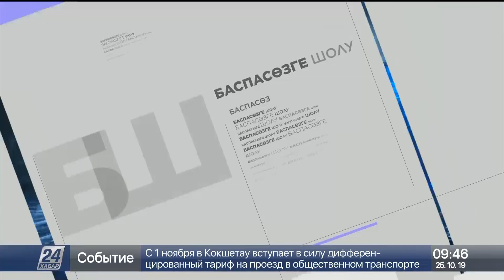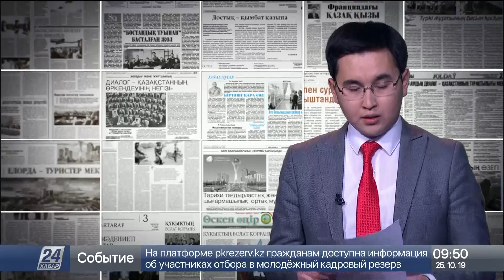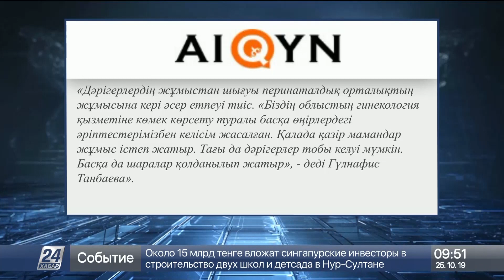Көмір бағасын қалта көтере ме?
«Елордадағы ұзаққа созылған құрылыс кешені қалай аяқталады?». Бұл – Егемен Қазақстанда жарық көрген мақаланың тақырыбы.